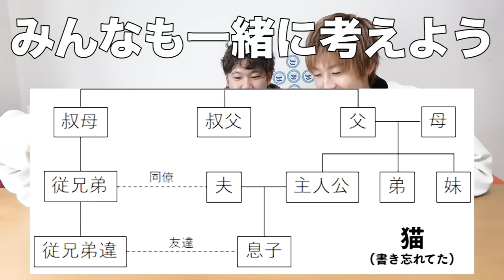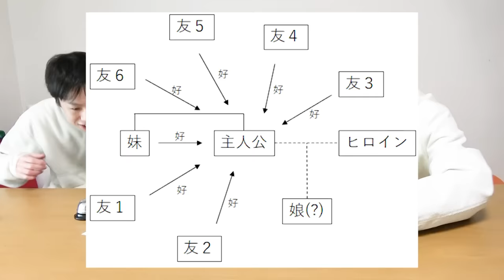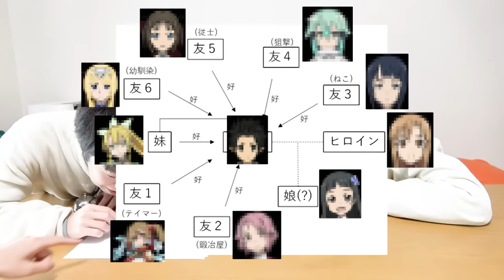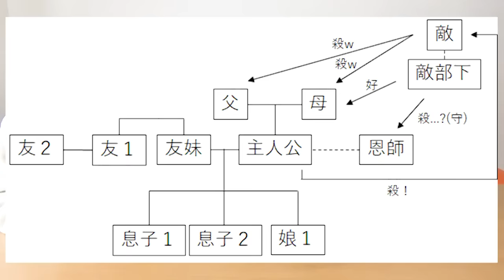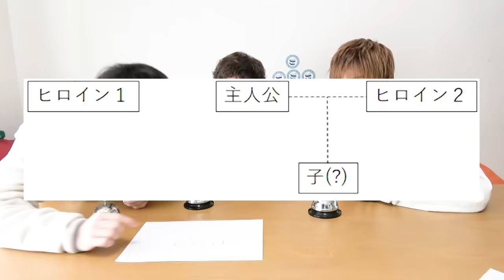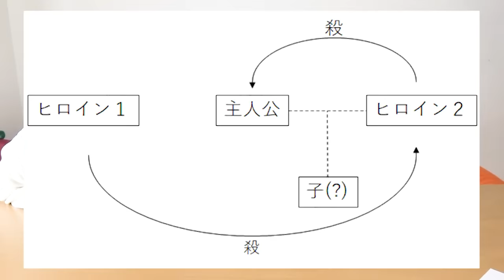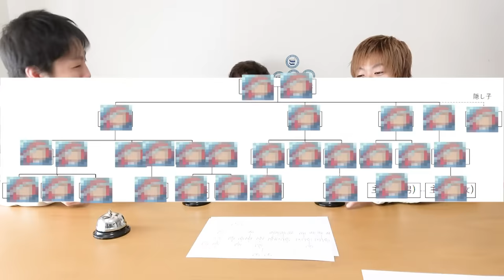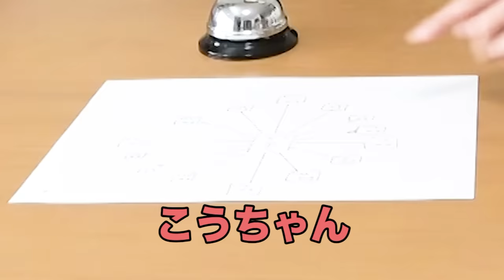【良問ぞろい】アニメ好きなら相関図だけでこの作品名を当ててみやがれぇ！！！！！！！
アニメやドラマを相関図だけで表現してみました。
みんなにとっては簡単だったかな？

編集：キム